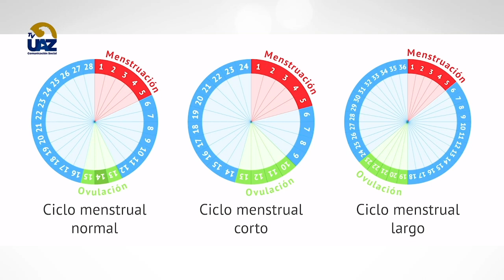Nutrición y ciclo menstrual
Alumnas del Programa Académico de la Licenciatura en Nutrición hablan de la mejor forma de alimentarse durante la menstruación para reducir las típicas molestias físicas de esos días.